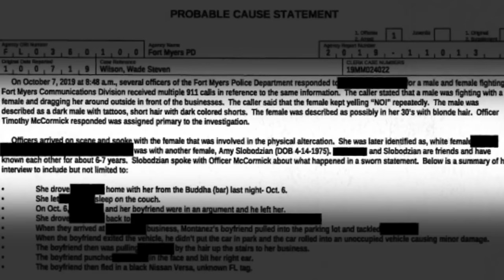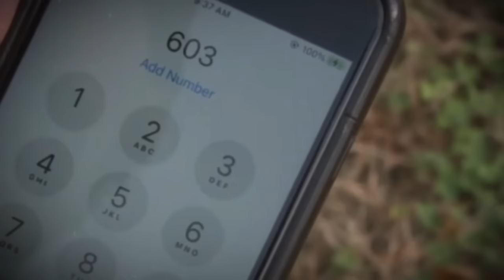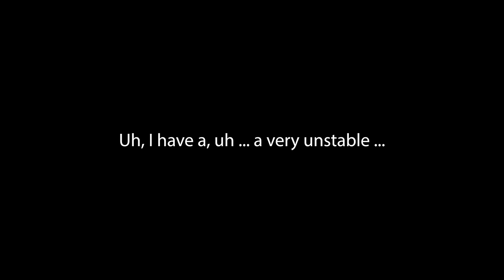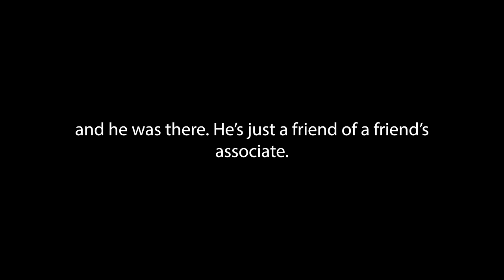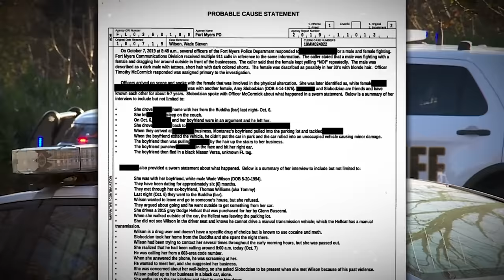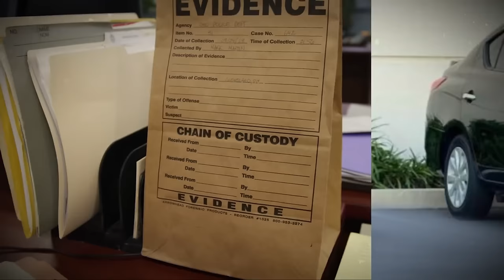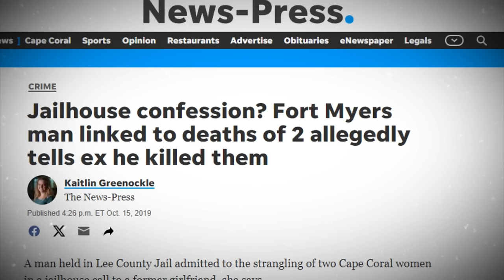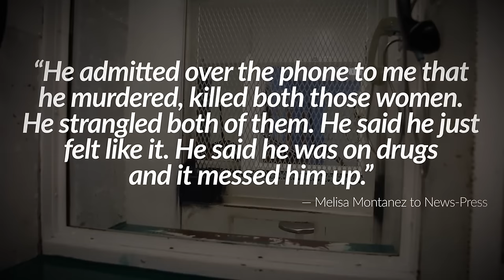Unveiling the Sinister Nature of Evil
Uncover Wade Wilson's truth behind “The Face of Evil”. A Florida man falls into evil by a reign of terror. Watch now to see the shocking story that will leave you speechless.